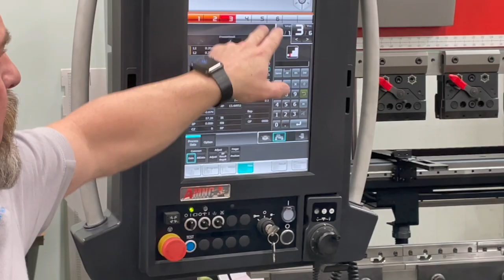Wheatstone Studios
Over 200+ AoIP elements engineered, manufactured, and supported under one roof. From initial layout to factory staging. 24/7 support.